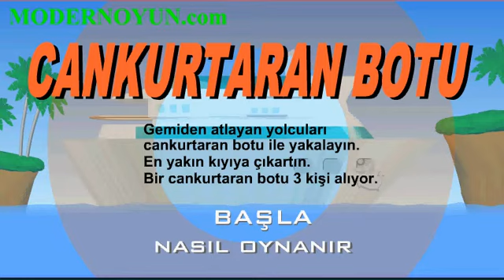Cankurtaran Botu Oyunu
Sahile yakın bir yerde gemi kaza geçirip karaya oturmuş. Atlayan kazazedeleri cankurtaran botuna alıp kurtarın.